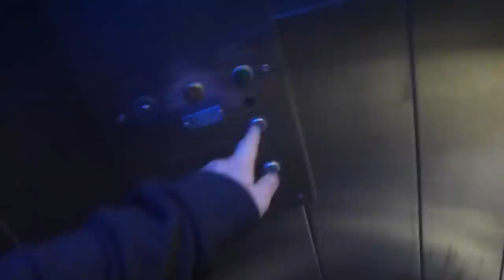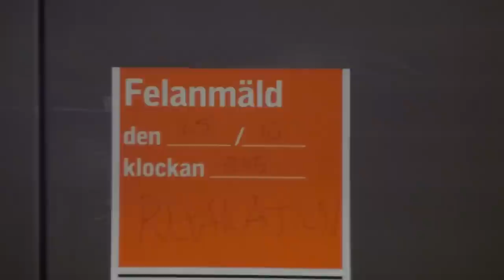2012-04-18 KONE to SMW Elevator Replacement Update @ T-Centralen Metro Station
This was the first update video for these elevators.
TCE 30562
TCE 30563
TCE 30564
TCE 30565